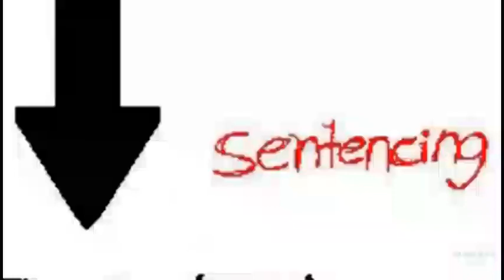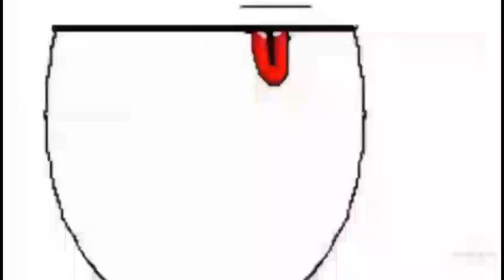(Mario) The Music Box -ARC- AMV - Save Me (+13)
-Flipnote Hatena PV/MV | Dear You/ Naku Koro ni | Mario/Peach Flipnote | Japanese Flipnote
-Power Star / Flipnote Hatena by Marios-Friend9
-Mario's Conscience / Flipnote Hatena
-(Mario) The Music Box-ARC- in-game Intro (Warning: Flashing Lights) By Marios-Friend9
-iNSaNiTY / Flipnote Hatena By Marios-Friend9
-Dear MariO  / Flipnote Hatena By Marios-Friend9
-Flipnote Hatena// Sensou To Heiwa - By Mikan
-(Mario) The Music Box Official PV By Marios-Friend9
-(Mario) The Music Box in-game Intro (Warning: Flashing Lights) By Marios-Friend9
-Nope / Flipnote Hatena By Marios-Friend9
-The Lazy Strikes / Flipnote Hatena By Marios-Friend9
-Tokyo Teddy Bear WiP Flipnote By Mario-Friend9
-Someone/People Who Sing Songs Flipnote By Marios-Friend9
-~Emontionless Collab Flipnote~ Jessica(MF9) and Zeldamoonstar
-Ticking | meme | ft. Super Mario by Temmie Sky
-Melody! MEME "Super Mario 64 Creppypasta" [WARNING:BLOOD AND FLASHLIGHT](Animation Flipaclip) By Jessie Pop
-Flipnote Hatena MV/PV | Vocaloid | "I'm sorry, I'm sorry / Gomen'ne, Gomen'ne" | MrChicharo
- cesar / Flipnote Hatena
- cesar / Flipnote Hatena
- Super Mario Original Movie (Flipnote Studio, NOT MADE BY ME!)
-Final MV / Flipnote Hatena by Marios-Friend9
-Flipnote 3D// Where Are You Now - By Artificialboy003
-Insanity frost remix Mario flipnote By Dubstrep Bryan
-(Mario) The Music Box -ARC- with Animes extracts - Tokyo Ghoul Parody - Storyboard style By Elwensa
-(Mario) The Music Box with Animes extracts - Storyboard Style By Elwensa
-[MMD Short Test] (Mario) The Music Box -iNSaNiTY Frost Mix- By Marios-Fiend9
-(Mario) The Music Box -ARC- Trailer Video By Marios-Friend9
-(Mario) The Music Box Arc In-game Intro(New) By Marios-Friend9
-You don't know how you betrayed me By GutsBlind
-Moroxide's Flipnote - meow  world By FlipnoteAnimation
-Why Love Me? Meme// Super Mario (Flipaclip) By M a r i   G o l d s